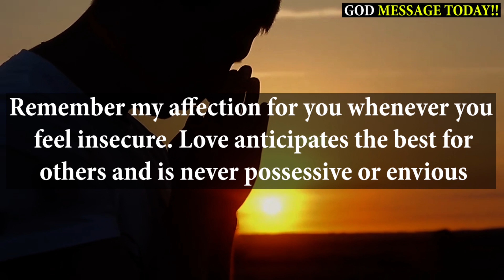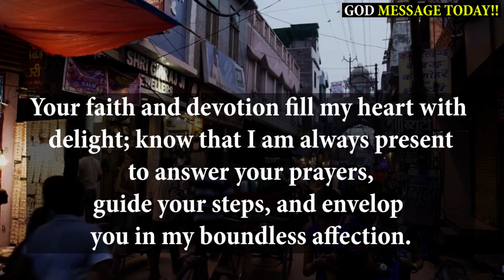God Says: I Died For You, Don't Hurt Me By Ignoring This | God message today | Jesus says